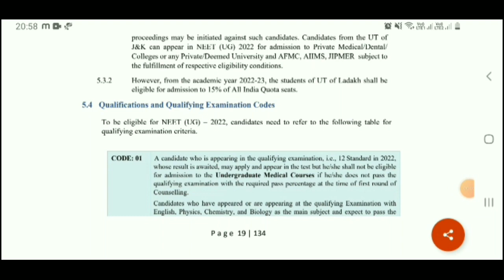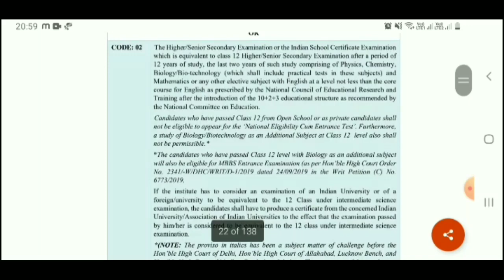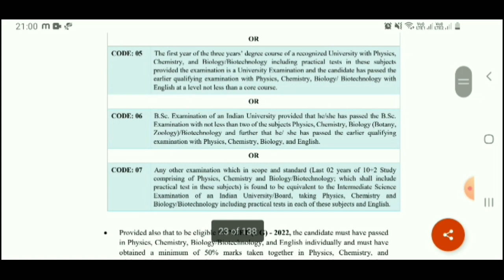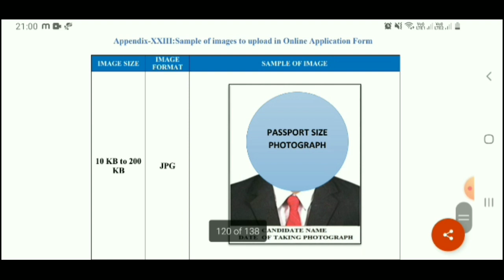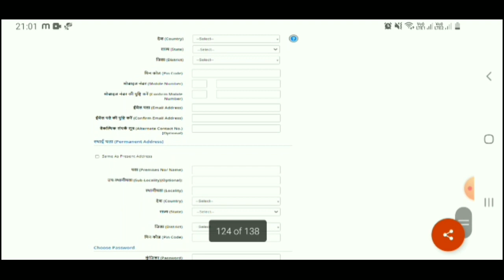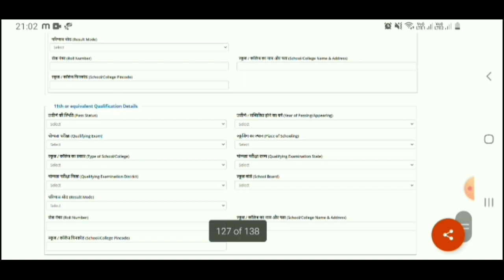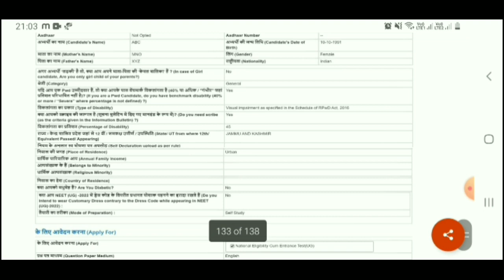NEET 2022 Exam : NTA Official Information Bulletin Code for Application | NEET 2022 Official Update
NEET 2022 Paper Pattern | Target NEET 2022
NEET 2022 LATEST UPDATE ON  APPLICATION FORM & EXAM DATE |  NEET 2022 LATEST UPDATE
NEET UG 2022 Registration When ? NTA Says | NEET 2022 Exam Date ,Latest Update
NEET 2022 Exam Date , Registration Date Confirmed By NTA | NEET 2022 Latest Update
NEET UG 2022 Application Form, Registration Date,Exam Date Information | Paper Difficulty Level

NTA की एक बार फिर से अपनी मर्जी किया | NEET 2021 Counselling Latest Update | MCC Counselling Date